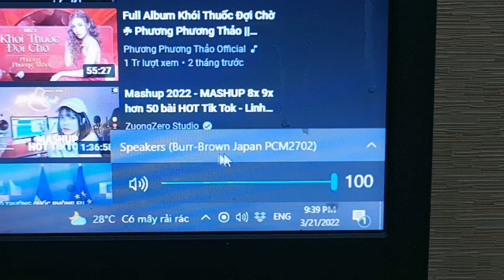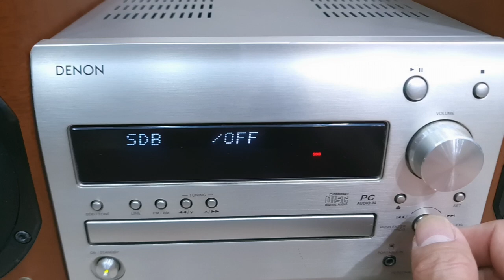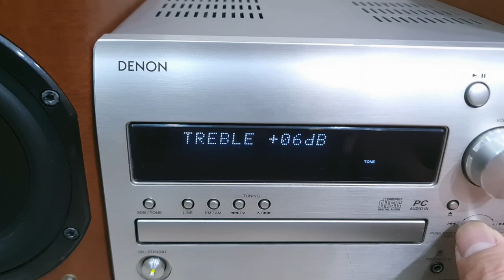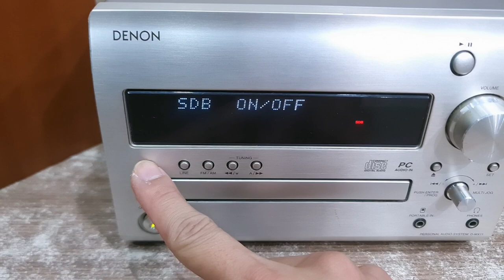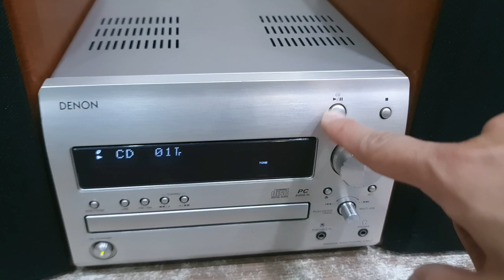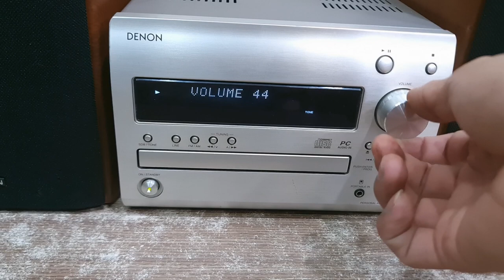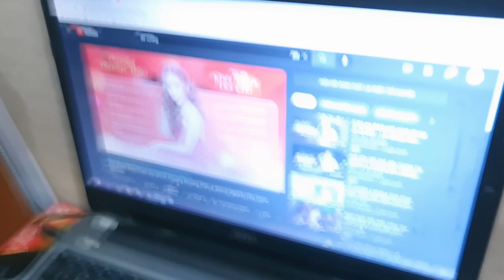💥Mini Đại DENON MX11, Bass Căng Đét, Treble Leng Keng (Vũ 0908804711)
💥DENON_MX11, Dàn Denon Mini Đại Cao Cấp Rất Được Đầu Tư Của Hãng Denon Japan.
🔸️Tín đồ của dân chơi nhạc máy tính (Tích Hợp Soundcard Burrow Japan).
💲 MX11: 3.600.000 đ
***Box Bluetooth 5.0 rời giá chỉ 150k.
Tham khảo chi tiết tại Web: Hangnoidianhatvu.com hoặc facebook:
🔹️Thông tin chi tiết và hình ảnh còn lưu trên website Denon.japan.
🔹️Đời máy cao 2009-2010 thuộc dòng mini cao cấp của Denon. Thiết kế tối giản hiện đại, mặt phay nhôm sang trọng và bền bỉ. Loa bass lõm khá độc đáo. Trạm loa bắp chuối mạ vàng.
🔹️CD, cổng Aux, Line 3.5mm (kết nối điện thoại, tivi) hoạt động tốt.
🔹️Đặc biệt có tích hợp CARD ÂM THANH (Soundcard) bên trong máy: giải mã âm thanh kỹ thuật số từ máy tính (không cần cài đặt). Âm thanh sạch và bass treble tách bạch.
🔹️Chỉnh Bass Treble (10 nất) trên máy và trên điều khiển, tùy chọn âm sắc theo ý người nghe.
🔹️Chế độ SDB (Super Dynamic Bass) tăng âm siêu trầm, bass căng, sâu chơi Dance, Remix...
🔹️Treble vòm lụa sáng chi tiết, màng loa bass lõm 14cm với củ từ đôi, âm bass xuống sâu đến 40 Hz.
🔹️Trạm loa bắp chuối mạ vàng xịn xò.
🔹️ Nghe tốt phòng dưới 20m2.
* Thông số kỹ thuật:
- Điện 100v
- Công suất máy 55w
- Công suất loa 50W loa
- Cân nặng dàn 6.5kg
- Cân nặng loa 3,2kg
- Tổng kích thước: ngang 55cm x cao 28,5cm x sâu 23cm